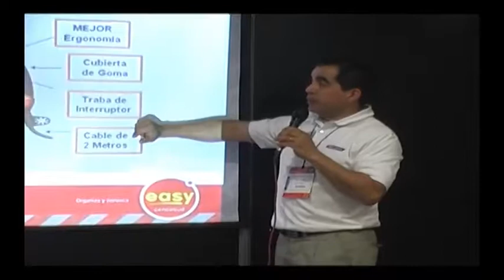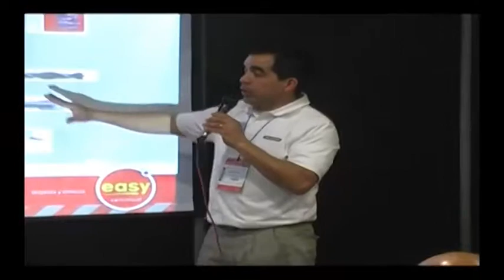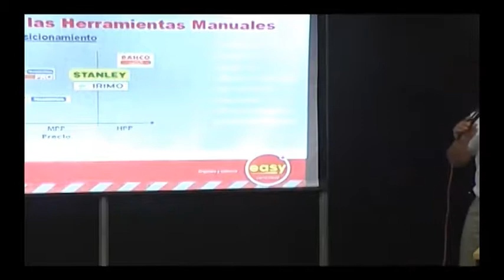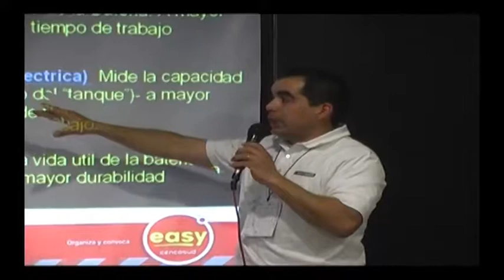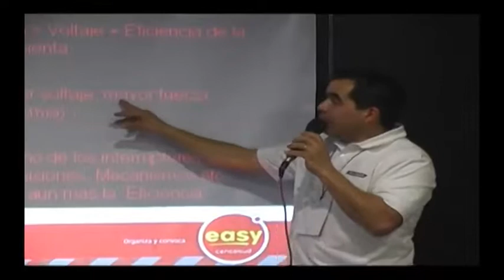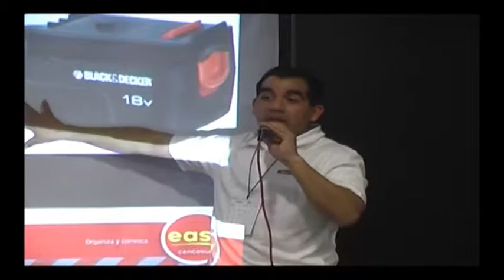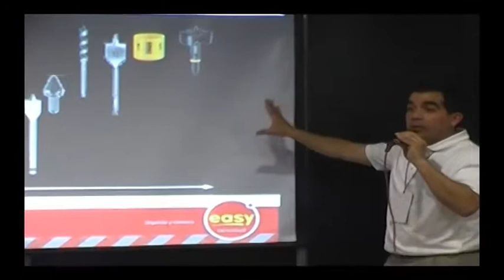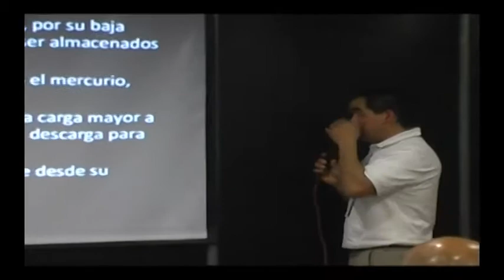Charlas EXPO Mundo Experto 2013 por BLACK & DECKER PROFESIONAL.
Tecnología ION LITIO: usos y aplicaciones para carpintería.